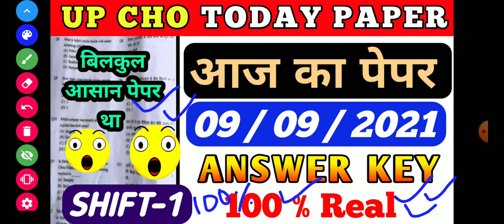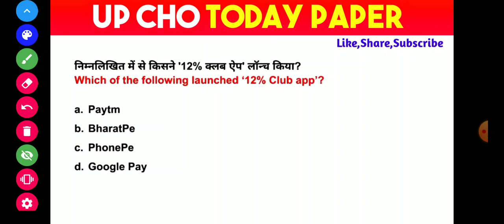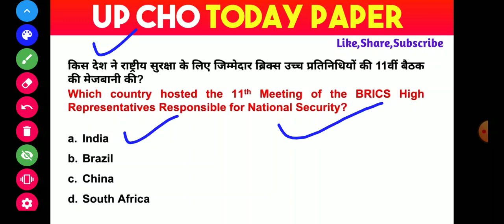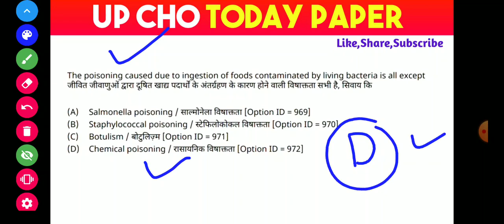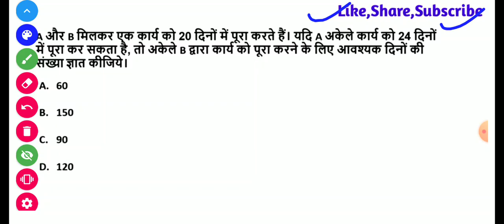UP CHO TODAY PAPER ANALYSIS,UP CHO FIRST SHIFT QUESTION PAPER TODAY,UP CHO 9 SEPT FIRST SHIFT TODAY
UP CHO TODAY EXAM ANALYSIS,UP CHO 9 SEPTEMBER FIRST SHIFT QUESTIONS PAPER,UP CHO TODAY PAPER REVIEW